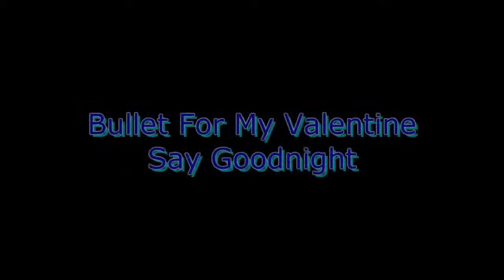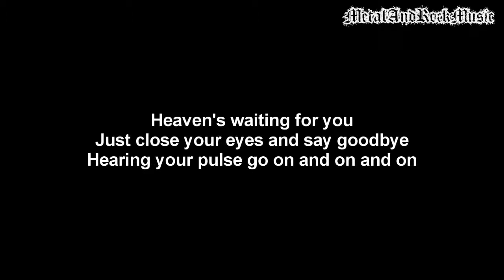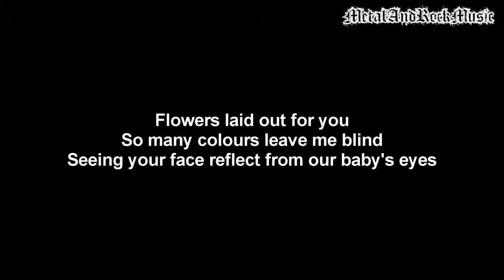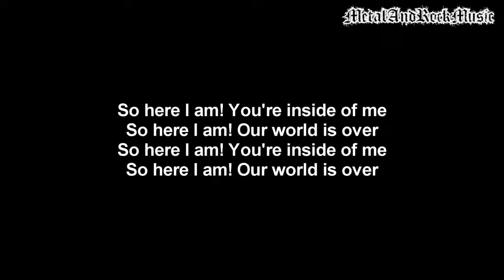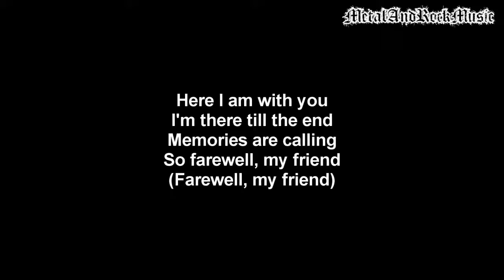Bullet For My Valentine - Say Goodnight | Lyrics on screen | HD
Artist: Bullet For My Valentine
Song: Say Goodnight
Album: Scream Aim Fire